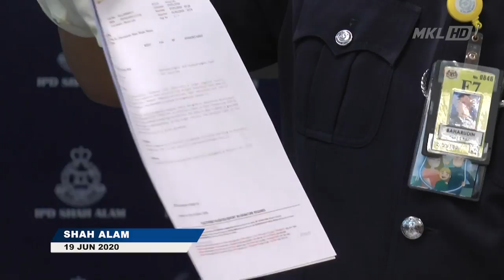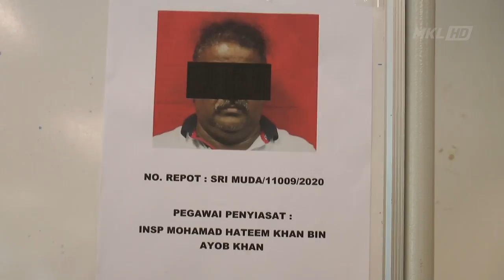MKL Crimedesk | Sindiket Penipuan & Pemalsuan Laporan Makmal Keputusan Covid 19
selepas kes di kuala lumpur, sindiket penipuan dan pemalsuan laporan makmal keputusan ujian sarinhan covid-19 dikesan pula di shah alam, selangor.

sindiket yang turut memalsukan passport dan visa itu dikesan beroperasi dengan aktif sejak 2 bulan lepas.

ketua polis daerah shah alam acp baharuddin mat taib berkata suspek didapati menjual laporan makmal keputusan saringan covid-19 kepada pekerja warga asing yang bekerja semasa perintah kawalan pergerakan pkp dengan harga 120 ringgit.

kegiatan itu terbobgkar apabila polis melakukan serbuan di sebuah rumah di taman seri muda pada petang rabu lepas.

seorang suspek warga tempatan yang juga pemandu teksi mengaku menjalankan kegiatan itu bersama suspek yang lain.

peranan suspek ditangkap itu adalah mencari pelanggan sama ada pekerja warga asing atau majikan yang memerlukan laporan makmal berkeputusan negatif bagi ujian covid-19.

sindiket sama juga didapati turut menawarkan khidmat menjual pasport dan visa  pelbagai negara kepada pendatang asing tanpa izin patu atau majikan tanpa melalui prosedur jabatan imigresen.

bertindak atas maklumat dari suspek pertama itu polis berjaya menahan 3 lagi lelaki termasuk dalang kegiatan itu dalam serbuan di klang semalam serta merampas pelbagai peralatan untuk melakukan kegiatan jenayah mereka.

polis juga berjaya menahan seorang lagi suspek iaitu wanita yang berperanan mengubah suai keputusan laporan makmal di sebuah premis perniagaan di pandamaran, klang.

kesemua suspek  kini direman untuk siasatan lanjut.